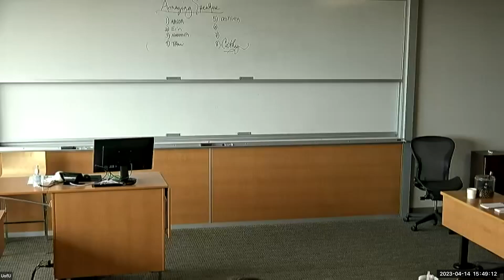Not Fearless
What is my passion?